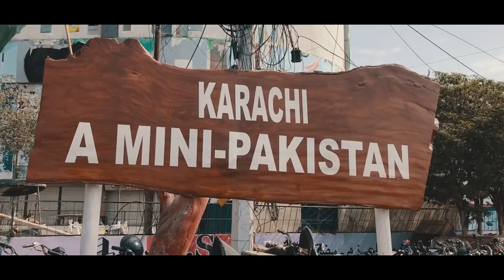Final Update about National Stadium Karachi 2019 - Match - Karachi kings vs Quetta gladiators